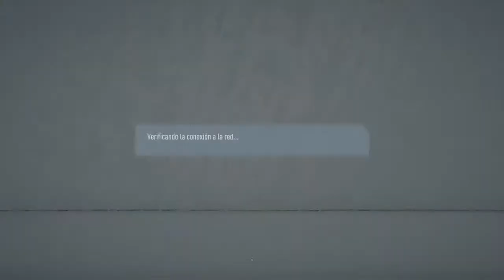Transmisión de PS4 en directo de EricRemedi5